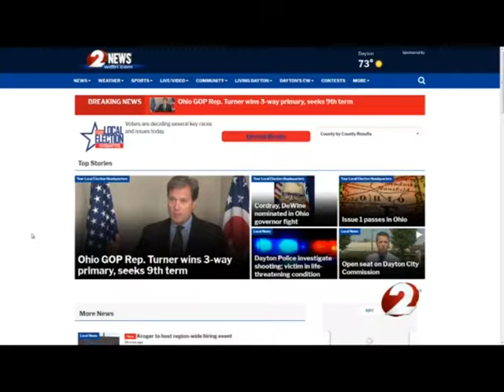2018 Primary Cut In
I produced a 1 minute cut-in, to go live over a network commercial on May 8, 2018 on WDTN. We could not go over our allotted minute. I chose the fullscreens and topics that I believed voters wanted to be informed on.